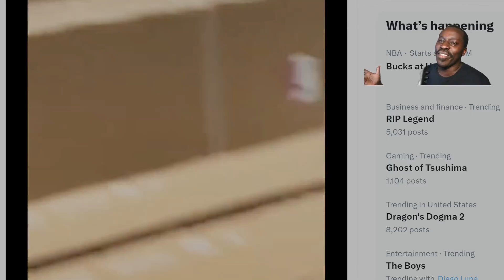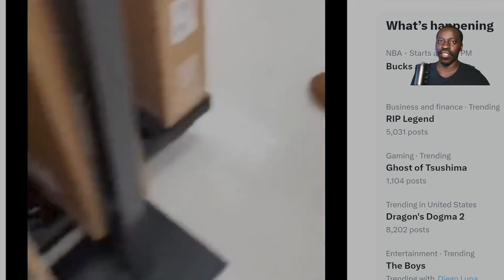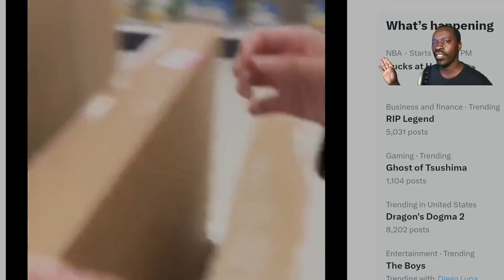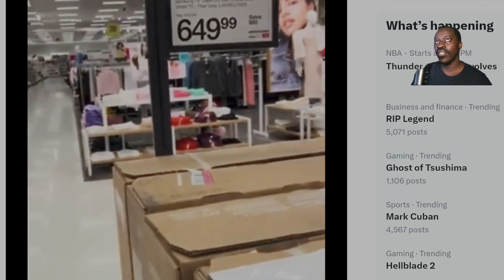Black Friday The End Is Here